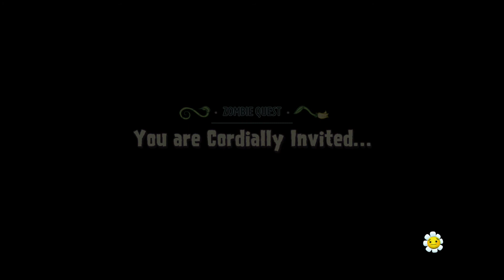Let's Play PvZ Garden Warfare 2 Part 009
I recorded my Atari 2600 and Atari 5200 game play on audio cassettes.  I recorded my Nintendo game play on video cassettes.  Now, I record my Playstation game play on computer.